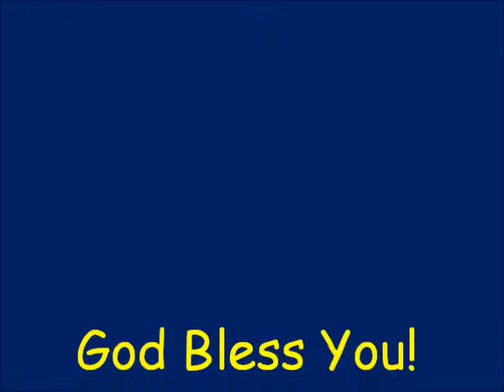Fellowship of the Unashamed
I am reading a very inspirational declaration about Christian commitment.